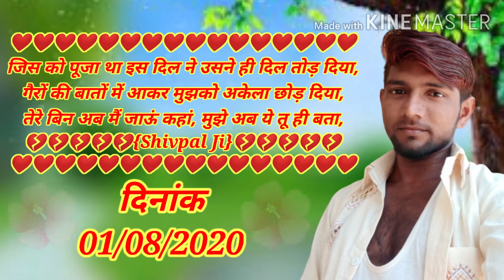मुझे को अकेला छोड़ दिया...mp4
Shivpal Ji